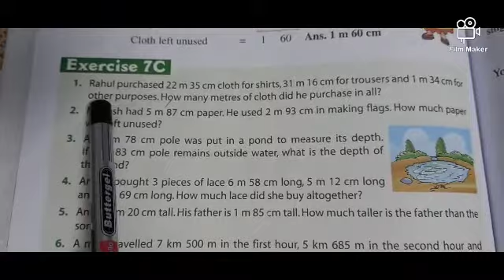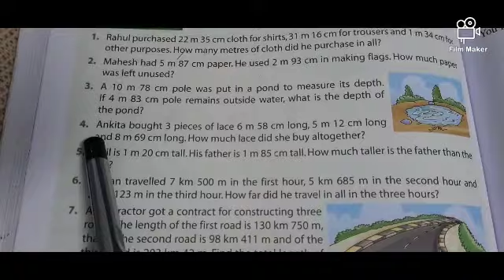Class 3 | Maths | Measurement | word problems